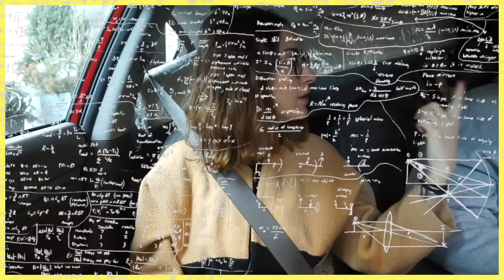PREGUNTAS & RESPUESTAS😱¡¡¡SUSTO!!!🛍HAUL ROPA 🇺🇸MI VIDA EN EEUU | Raque Late Vlogs